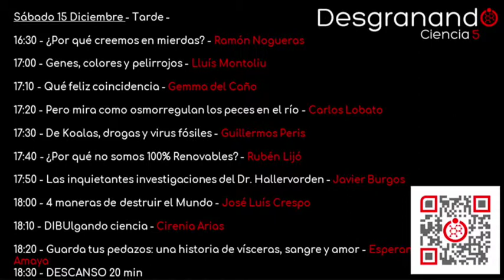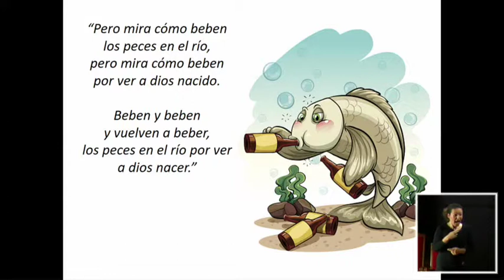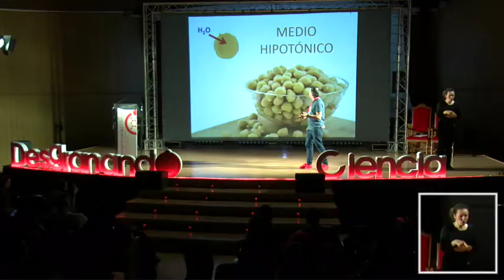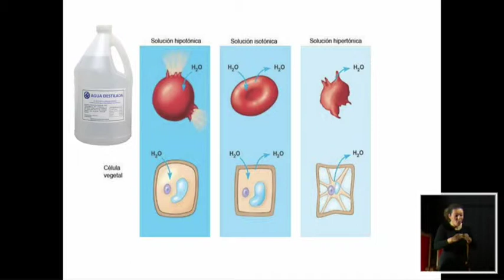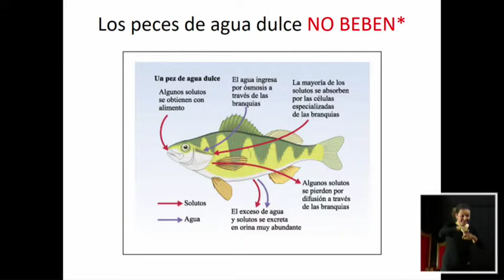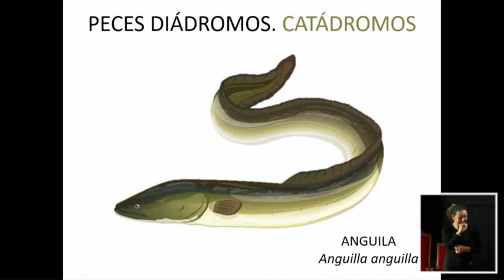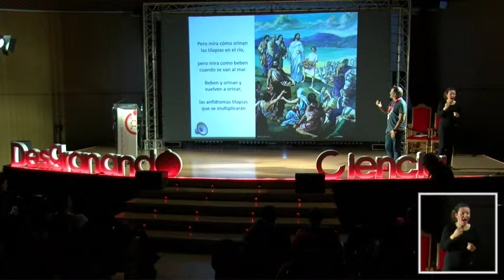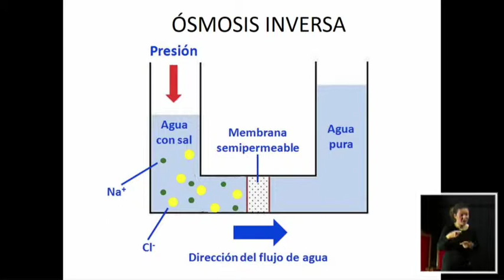Desgranando Ciencia 5: Carlos Lobato "Pero mira como osmorregulan los peces en el río"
Desgranando Ciencia 5 es un evento de divulgación científica desarrollado en la ciudad de Granada, España, los días 14 y 15 de diciembre de 2018.